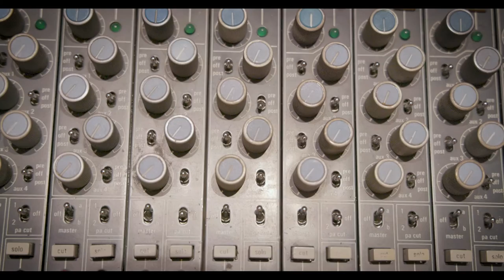The University of Georgia Music Business Certificate Program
Bring great music to the masses with a Music Business Internship at the Terry College of Business. Jon Michael McKinnon (BBA '23) wasn't sure where his college career would take him, but finding the Music Business Certificate at the Terry College of Business has helped set him on a path after graduation.

The Music Business Program is geared towards those aspiring to be leaders in the music industry. Students get the chance to learn from key industry experts, including artists and managers, while gaining hands-on experience from coordinating and marketing events, producing content, managing artists, and operating labels.